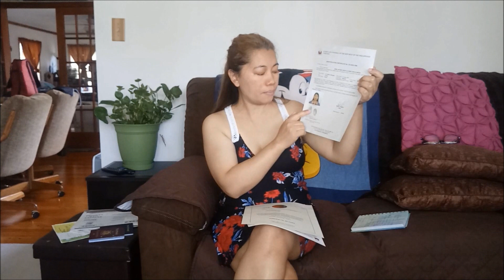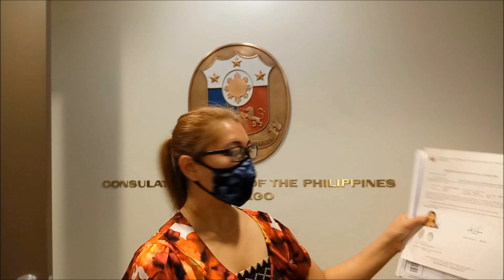Dual Citizenship Oath Taking Ceremony Experience Philippines -USA/Consulate Chicago/July 2022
Oath Taking Ceremony July 2022. Consulate General of Philippines Chicago.

We don't owned any Music in our videos credit to all the owners